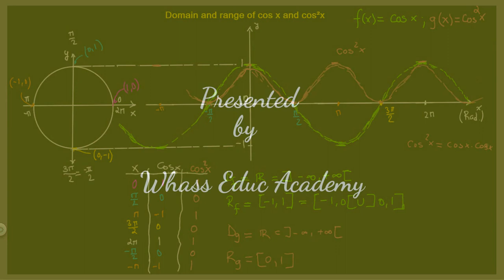Trig Functions: Domain and Range of cos x and cos²x function